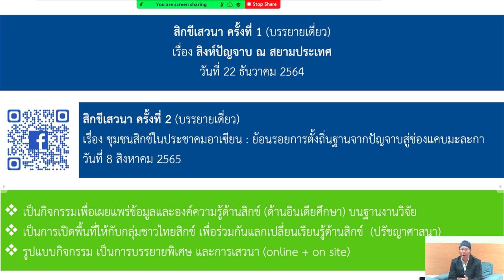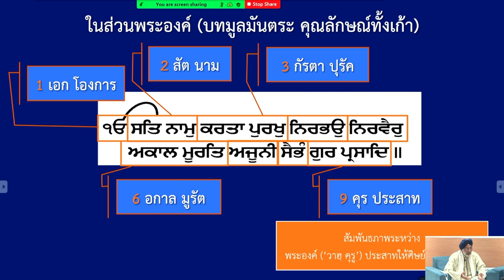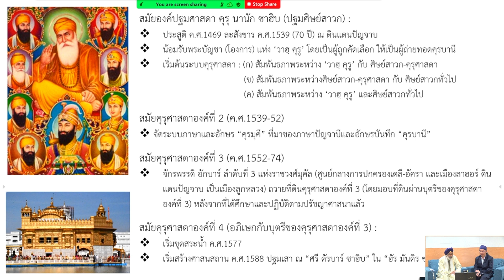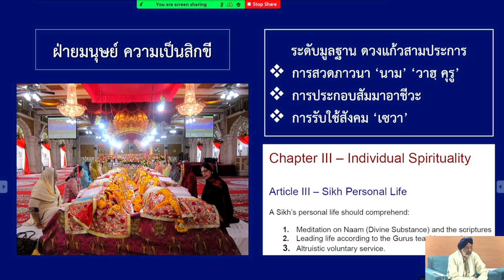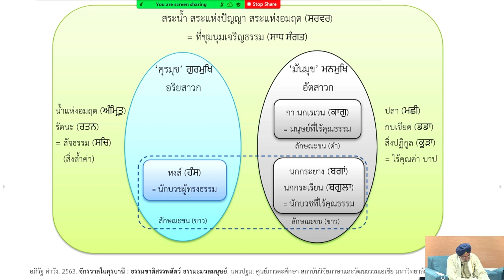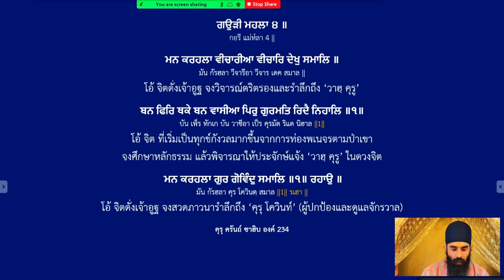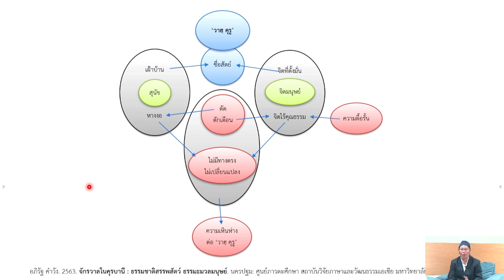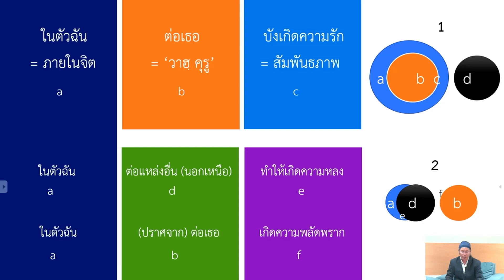สิกขีเสวนา ครั้งที่ 3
การเสวนาทางวิชาการ ออนไลน์
เรื่อง "สัญลักษณ์ที่เปิดเผยแล้วเป็นรหัสอัศจรรย์ จากจักรวาลใน คุรบานี "
(Signs and Symbols of Wonder from the Universe Revealed in Gurbani )
คณะเสวนา
อภิรัฐ คำวัง
สุเทพ สุริยาอมฤทธิ์
ศรัน สิงห์สัจจกุล
กิจกรรมเป็นเรื่องสืบเนื่องมาจากผลงานวิจัย อินเดียศึกษา ประเด็นเฉพาะปรัชญาศาสนาสิกข์ สำหรับสังคมไทย